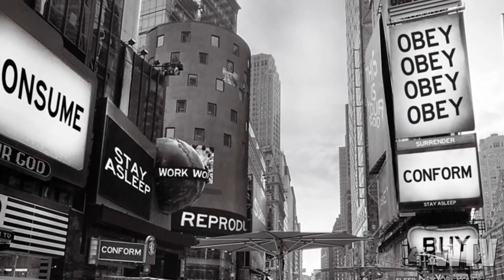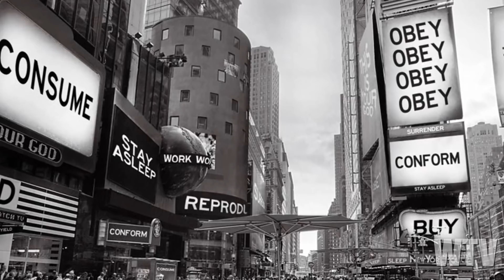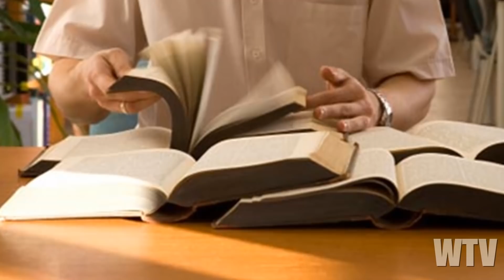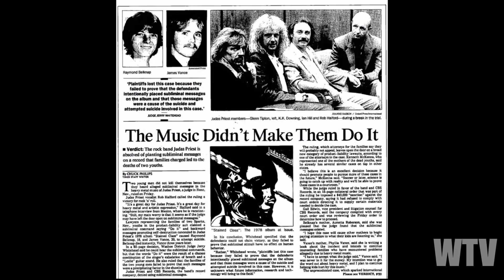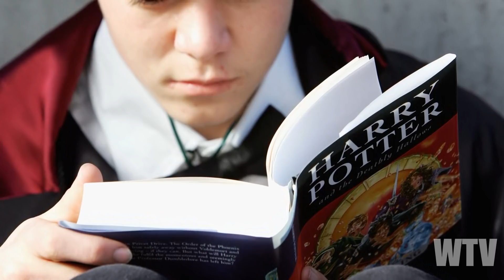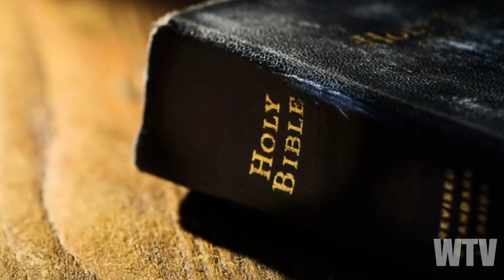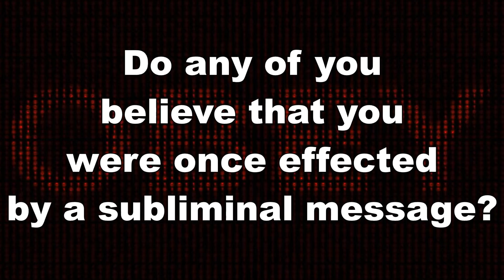What You Need To Know About SUBLIMINAL MESSAGES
What is the truth behind subliminal messaging.  Does it work and if so, how is it being used today?